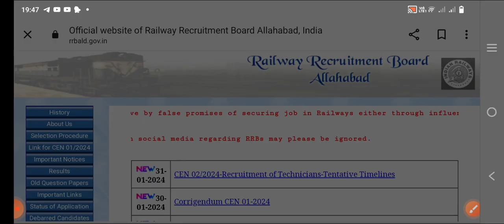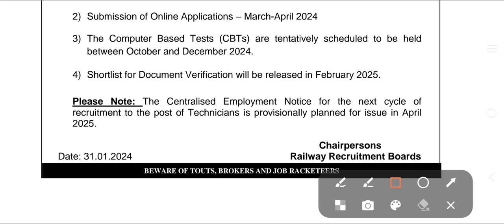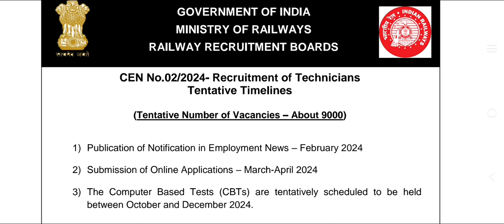रेलवे Technician भर्ती जारी 🥳|9000 पद Technician आ गई✅|Form कब से भरना शुरू होगा🤔|कौन कौन भर सकता है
Cover Topic:
alp bharti 2024,
alp 2024,